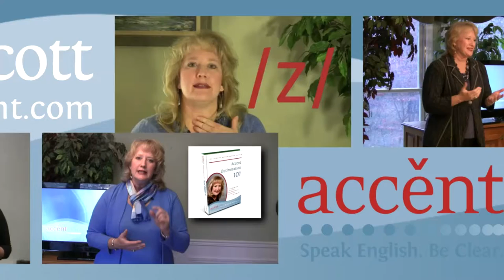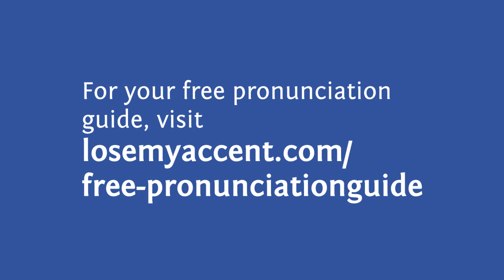Episode #34 - Broken Rules : How to say Snow Plow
Lisa Scott of losemyaccent.com teaches American pronunciation to those who want to learn an American accent. In this video, she teaches the two pronunciations of the OW sound, needed in words like SNOW and PLOW.